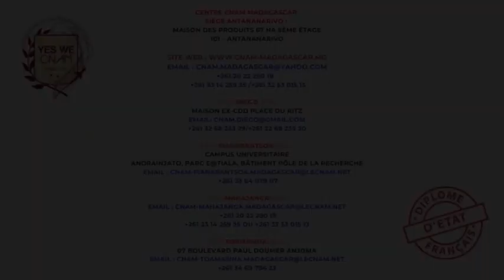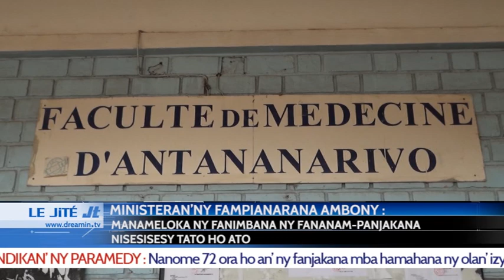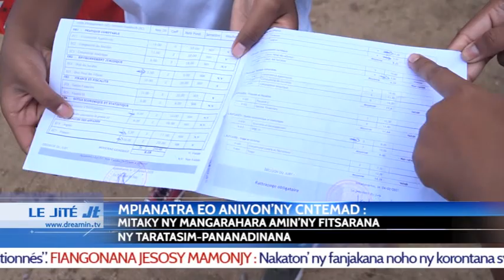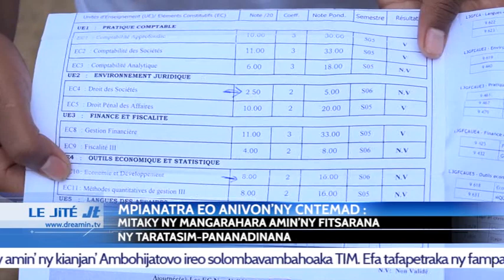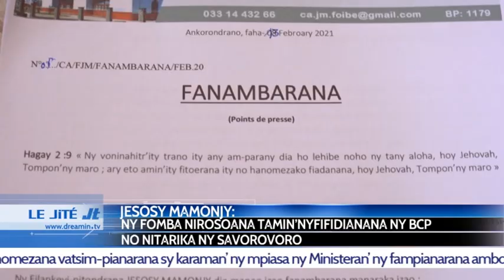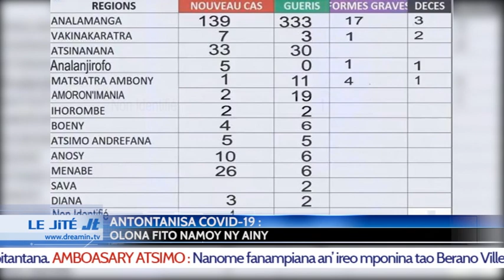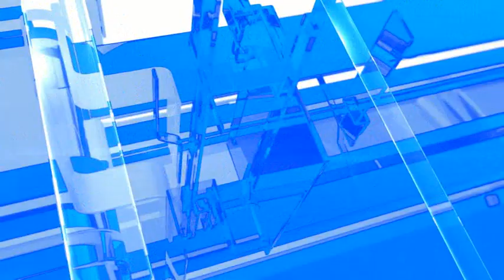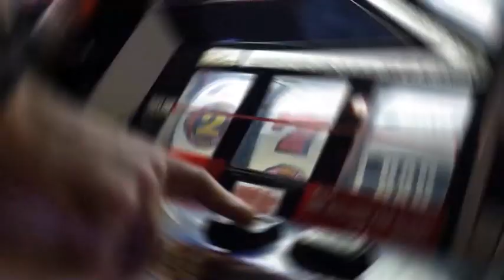LE JITE DU 15 FEVRIER 2021